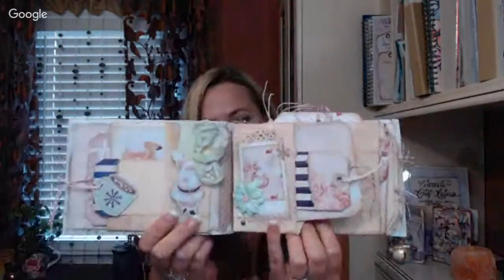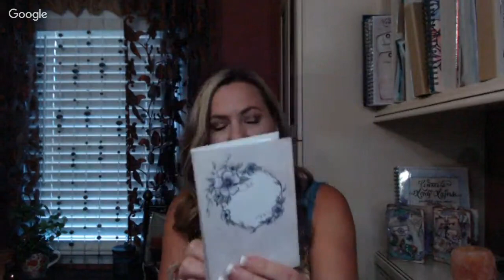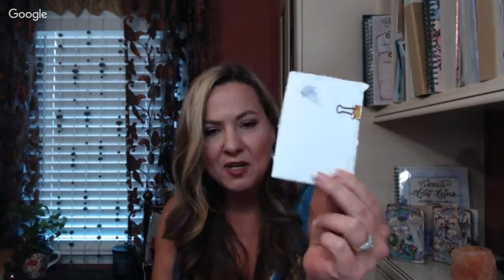Jennifer Harrison of Jenofeve Designs Made It Con Teacher Focus LIVE